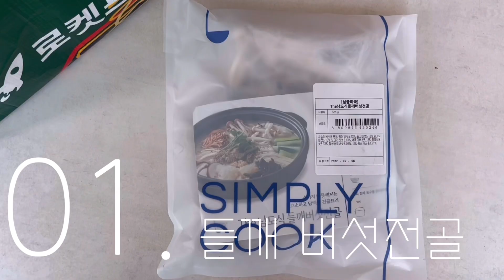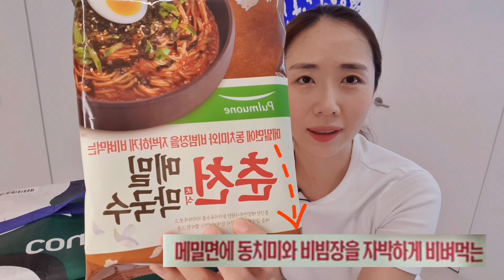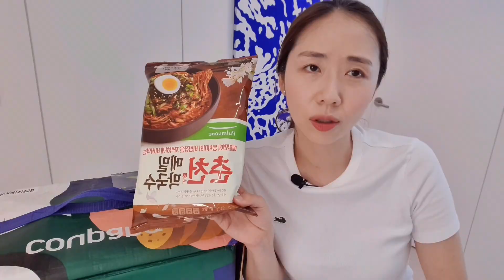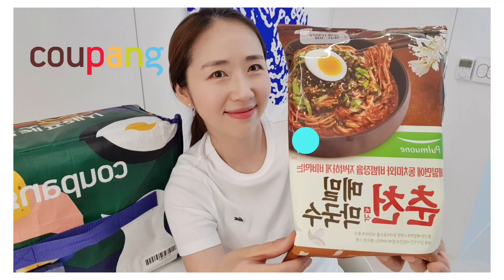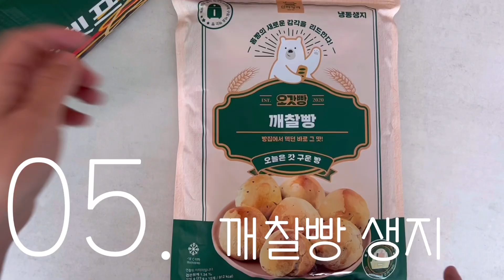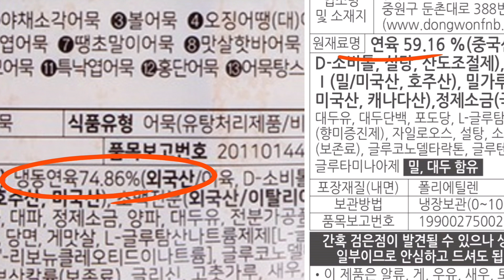[쿠팡#5]좋아요 97%에 빛나는 쿠팡 로켓프레시 꿀맛템 추천 7가지& 베스트메뉴 뽑기.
[쿠팡X마켓컬리]장바구니 시리즈.

안녕하세요~ 다다예요. 오랜만에 쿠팡의 맛있는 식품템 8가지 들고왔어요.
5월의 기분좋은 날 맛있는 음식과 더 더 행복하시길 바래요^^*

=식품정보=

01. 심플리쿡 The 남도식 들깨 버섯 전골_10,900원

02. 풀무원 춘천 메밀 막국수 2인분 _5870원

03. 오분 떡볶이 납작 오리지널 소스 (2팩)_9,132원

04. 포항시 인증 구룡포 반건 오징어 4~5미 (냉동)500g _25,739원

05. 신라명과 오갓빵 깨찰빵 12p (냉동) _7,518원

06. 진지 주당맛집 조개탕_7,047원

07. 삼진어묵 옛날모듬어묵
_ 12,670원

*타임라인*

00:00 하이라이트 영상
00:46  01.심플리쿡 The 남도식 들깨 버섯 전골_10,900원
01:43  02.풀무원 춘천 메밀 막국수 2인분 _5870원
03:03  03.오분 떡볶이 납작 오리지널 소스 (2팩)_9,132원
03:32  04.포항시 인증 구룡포 반건 오징어 4~5미 (냉동)500g _25,739원
04:13  05.신라명과 오갓빵 깨찰빵 12p (냉동) _7,518원
05:00  06.진지 주당맛집 조개탕_7,047원
05:35  07.삼진어묵 옛날모듬어묵
_ 12,670원
06:17  이번 쇼핑의 베스트 식품은?

*Eating&Living*
반짝이는 하루,다다는 일상생활에 유용한
먹고, 사는 리빙 정보를 소개해요.